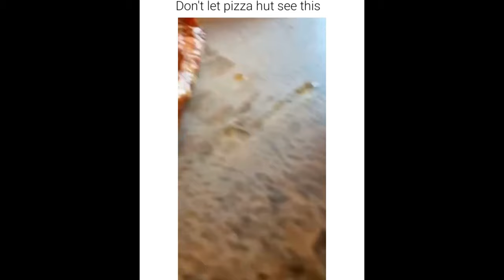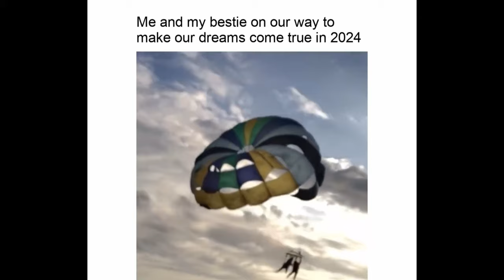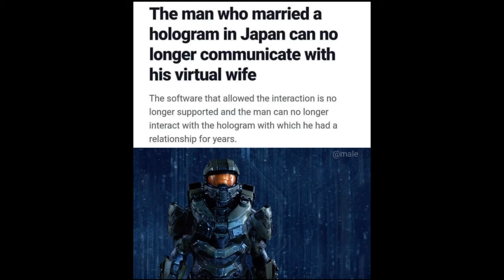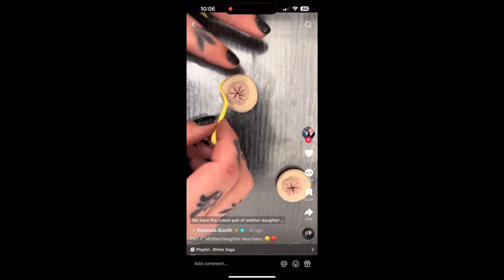🔥 Gifs with Sound & COUB mix!🔥 #53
New editing software! Hope the difference will be visible for you as it was for me during editing.

If you love comedy gifs offensive memes hilarious coub, gif memes, and gifs with sound, you've come to the right place. In this video, we've curated a collection of the funniest and most entertaining moments on the internet. Get ready to laugh out loud as we bring you the best of gif, gifs with sound, memes, and best coubs.